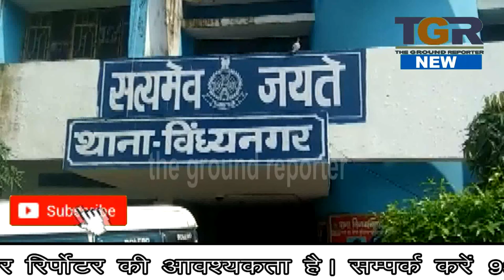विन्ध्यनगर पुलिस की बड़ी कार्रवाई 60 लीटर अवैध शराब की जप्त, तस्कर गिरफ्तार...